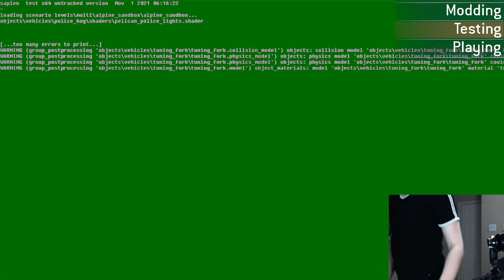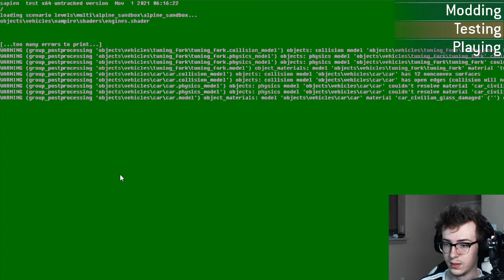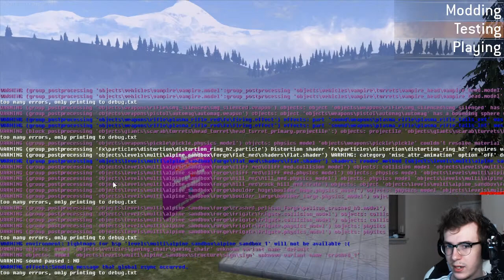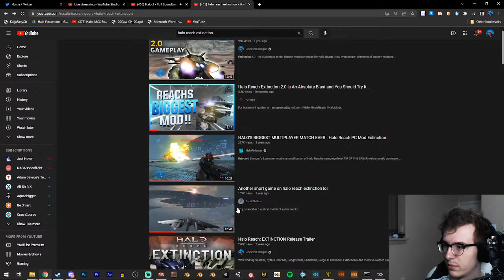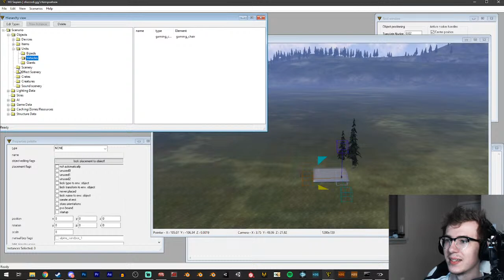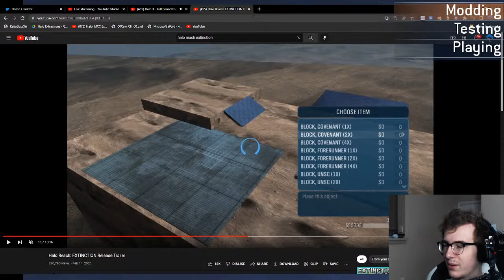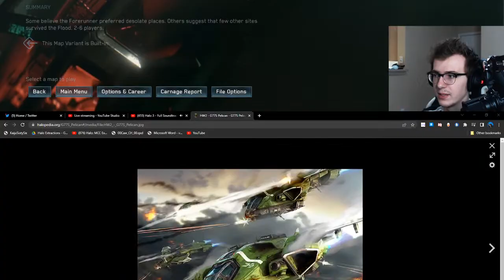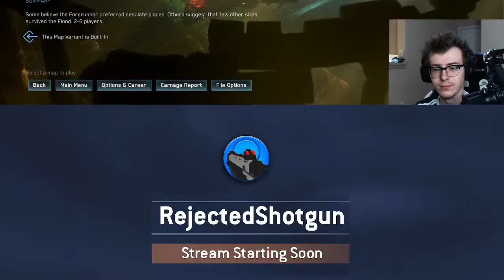BETTER THAN INFINITE FORGE - Halo 3 Mod Tools #23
Halo 3's Forge mode has never been the best, but with mods it has the potential to exceed even the best Forge modes in the franches.